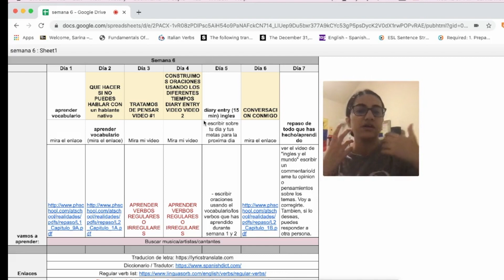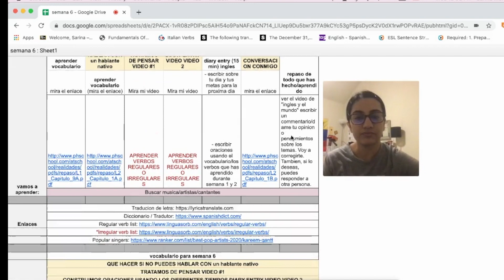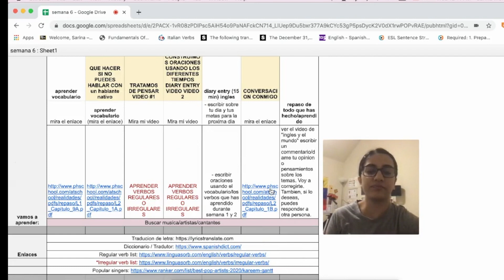Semana 6 - aprender inglés en 3 meses (12 semanas)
SEMANA-1
Semana 1 - aprender inglés en 3 meses (12 semanas)
learn english en 3 months without any previous experience.
aprender ingles sin experiencia previa.
inglés sera fácil conmigo.